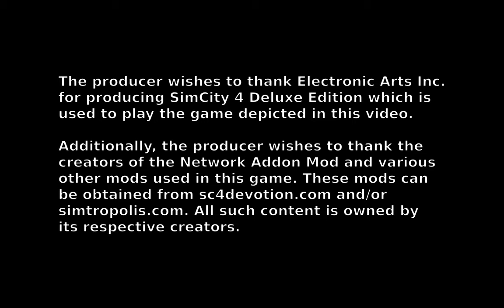SimCity 4: Cityville Part 015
Here's the latest installment in my SimCity 4 city building project. I do apologize for the length of time between parts lately. Other things have been competing for my attention.